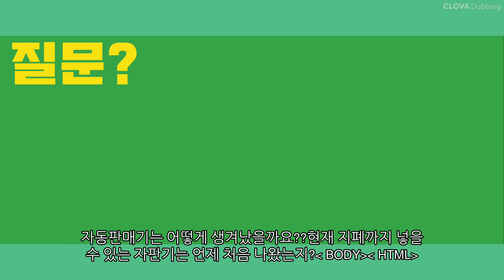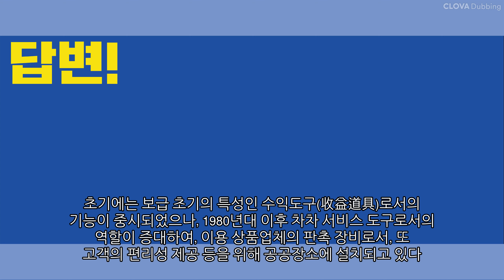자동판매기의 유래는?